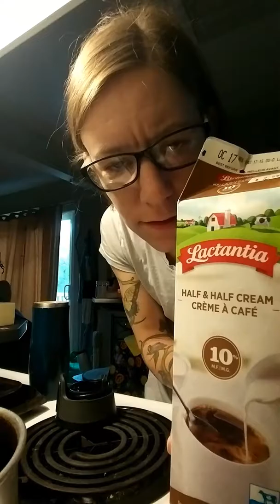Hey get to know me! Lol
Literally just a get to know me. Felt like I was filming for a dating site. But im sick so its not sexy at all. Lol My fav colors blue, I love cats, my daughter Ainslee whos a non verbal autistic child. Trying to get back into being artsy, cant wait to feel better so I can post more!!
Thanks to: Maxwell House, Lactantia creamer, Rogers sugar, Contigo travel mug.